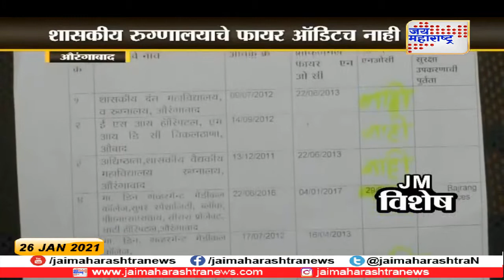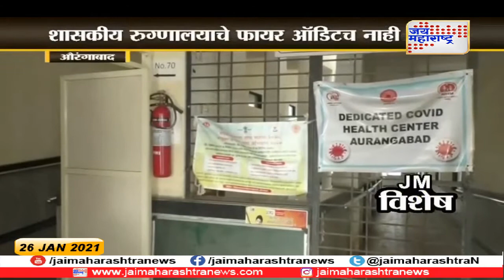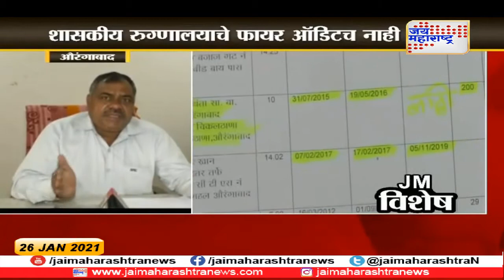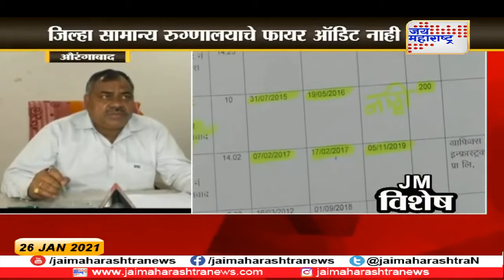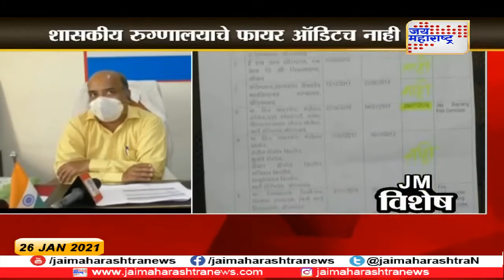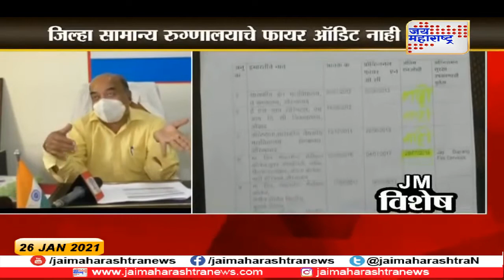Aurangabad | जिल्हा सामान्य रुग्णालयाचे फायर ऑडिट नाही | Marathi News